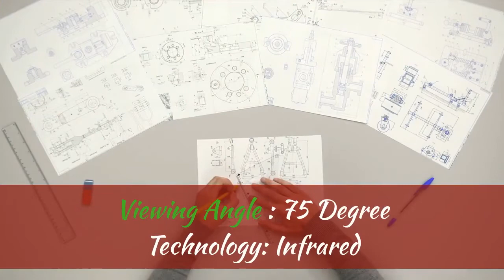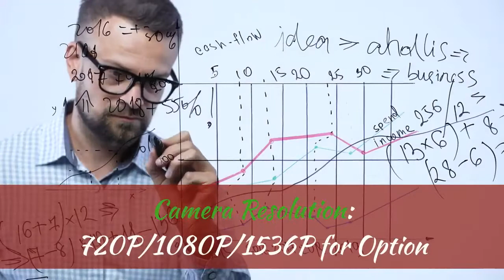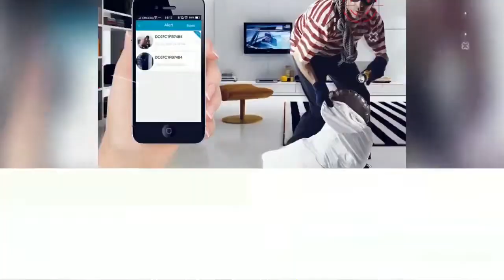Hiseeu 1080P 1536P IP Camera Wireless Home Security Camera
Hiseeu 1080P 1536P IP Camera Wireless Home Security Camera Surveillance Camera Wifi Night Vision CCTV Camera 2mp Baby Monitor

Specifications:

Brand Name: Hiseeu

Type: IP Camera

Supported Operating Systems: Windows 7

Supported Operating Systems: Windows 98

Supported Operating Systems: Windows 8

Supported Operating Systems: Windows XP

High Definition: 3.0 Megapixels

Lens (mm): 3.6mm

Style: Dome Camera

Connectivity: IP/Network Wired

Installation: Ceiling

Wall Bracket: Ceiling

Power Consumption(W): 5W

Color: White

Minimum Illumination(Lux): 0.4LUX/F2.0

Sensor: CMOS

Megapixels: 3MP

Sensor Brand: SONY

Storage: 64GB

Alarm Action: Local Alarm

Alarm Action: Email Photo

Video Compression Format: H.264

Power Supply: Normal

TF Card: None

IR Distance(m): 10M

is_customized: Yes

Power Supply(V): 5v2A

Model Number: FH1A/FH1C/FH1D

Viewing Angle : 75 Degree Technology: Infrared

Dimensions (L x W x D)(mm): 140mm x 120mm x 140MM (L*W*H)

Supported Mobile Systems: Android

Supported Mobile Systems: ios

Network Interface: Wi-Fi/802.11/b/g

IR-leds: Yes

Technology: Horizontal:355 Degree

vertical: 110 Degree

Storage card slot: Micro sd card 8/16/32/64Gb

Year: 2019 Latest IP Wireless Network Camera

Display: HD/SD/LD

Package size: 150mm x 150mm x 150 (L*W*H)

Pan & Tilt: Yes

Camera Resolution: 720P/1080P/1536P for Option

8.Kllisre B75 desktop motherboard LGA1155 for i3 i5 i7 CPU support ddr3 memory